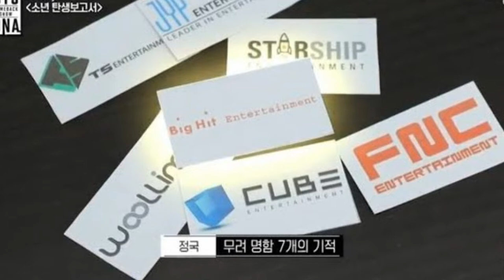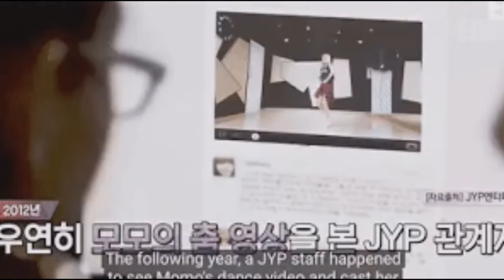5 idols que estuvieron en programas de audiciones mucho antes de su debut!